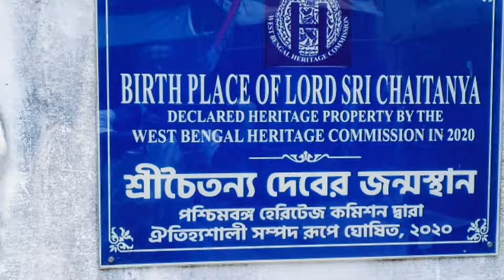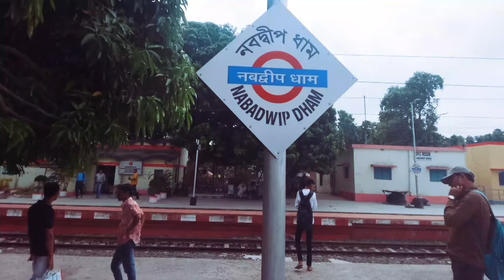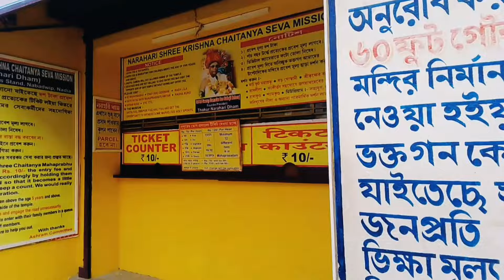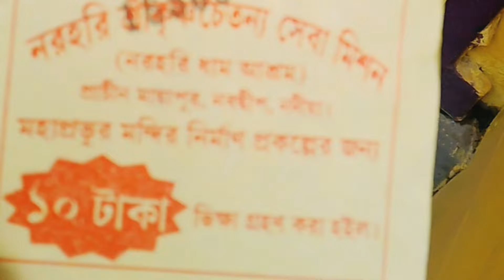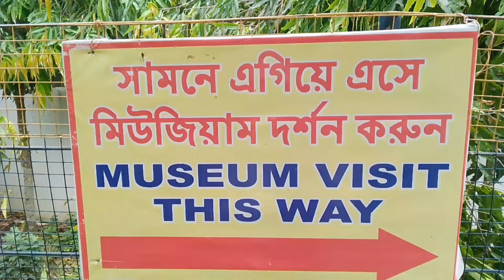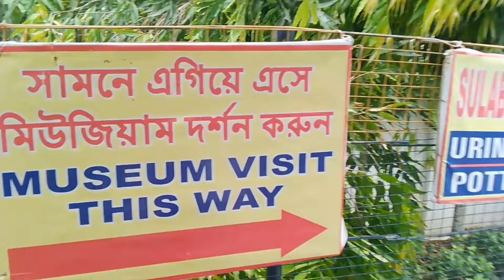নবদ্বীপ ভ্রমনে এই স্থানে অবশ্যই যাবেন | মহাপ্রভু চৈতন্য দেবের প্রকৃত জন্মস্থান | Nabadwipdham